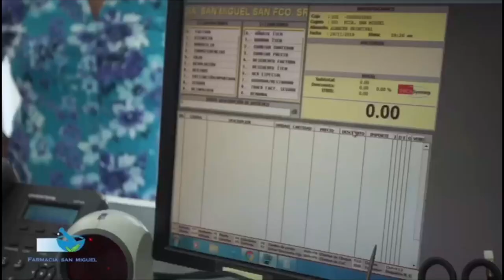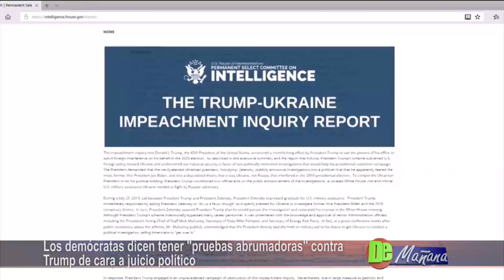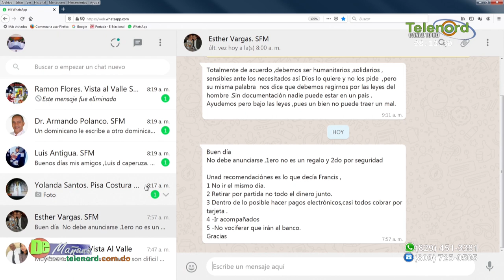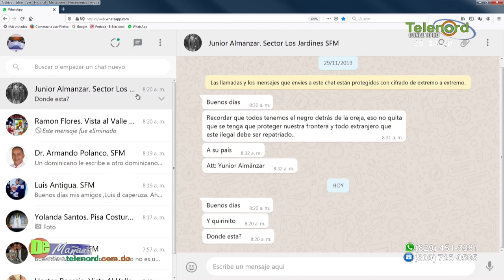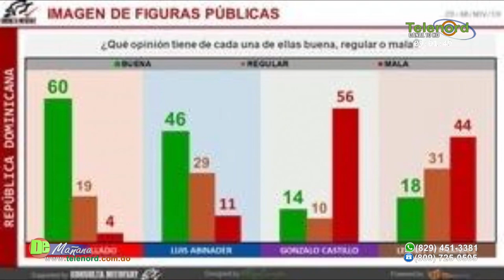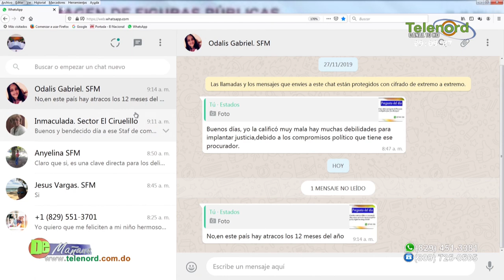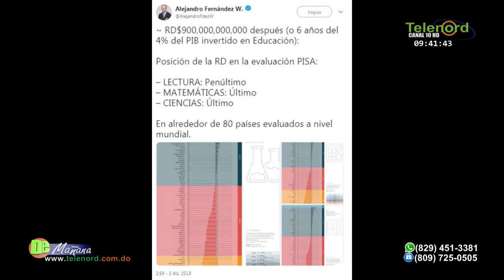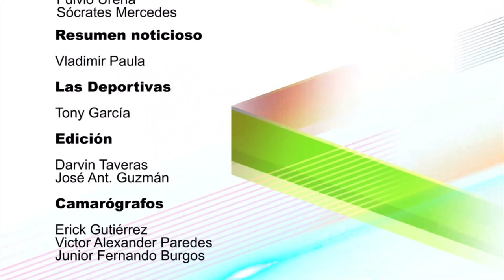De Mañana Jueves 05 de Diciembre del 2019